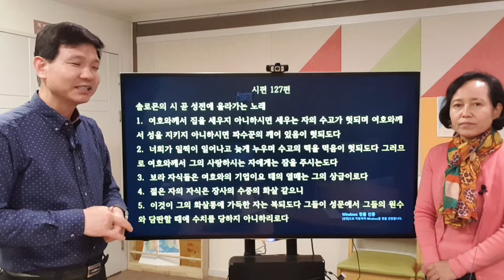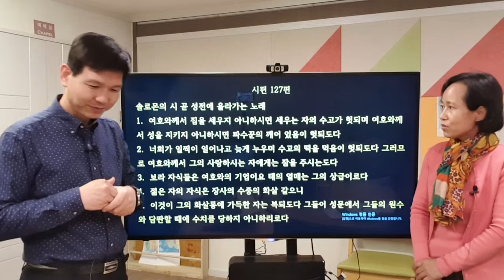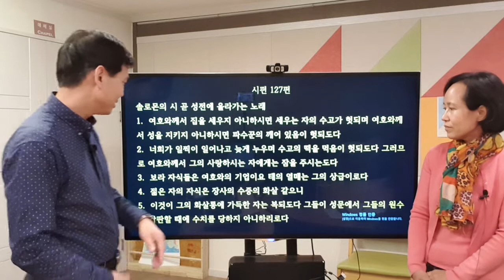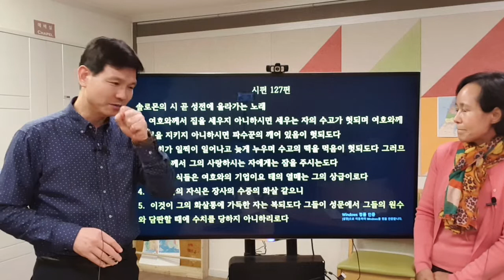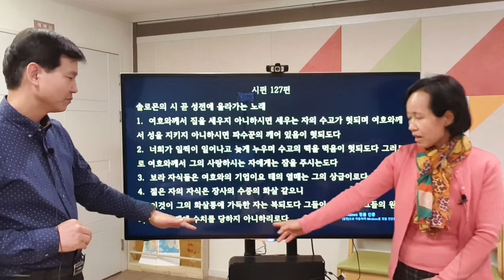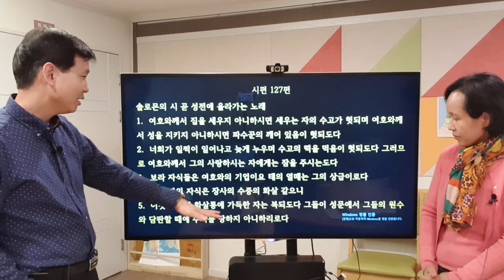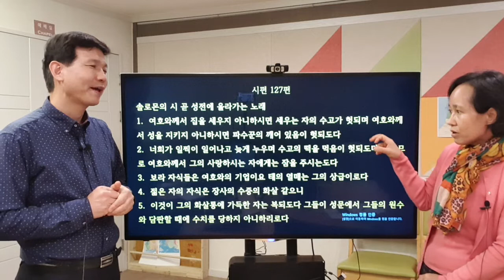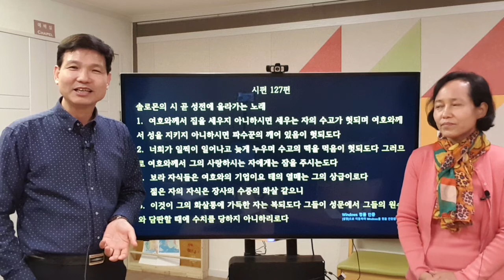시편127편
솔로몬의 성전에 올라가는 시